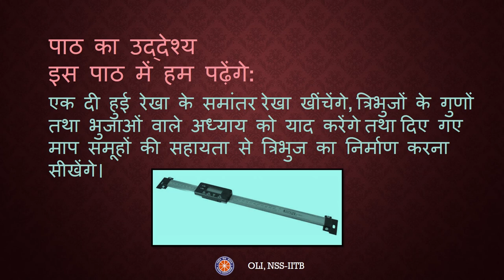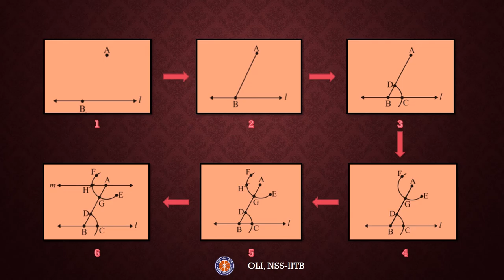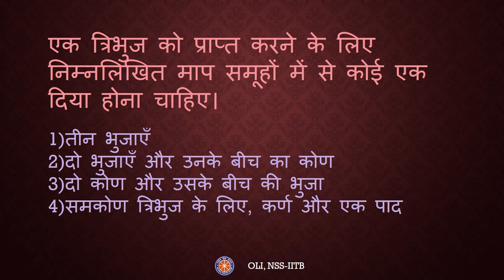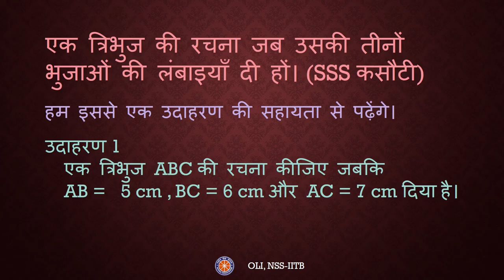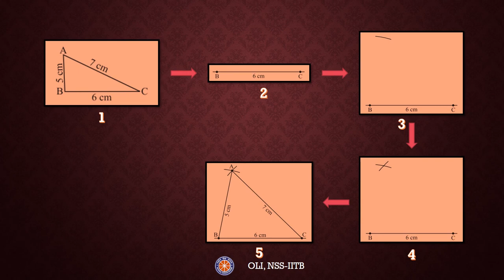प्रायोगिक ज्यामिति - भाग १/३ (Practical Geometry - Part 1/3) - कक्षा ७ गणित (Class 7 Maths) - Hindi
Learn how to construct a parallel line and triangles using the SSS, SAS, ASA rule.

Taught by: Archit Nanda